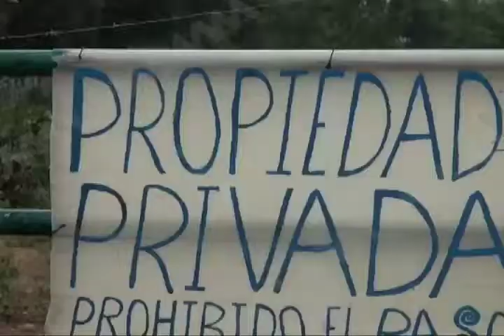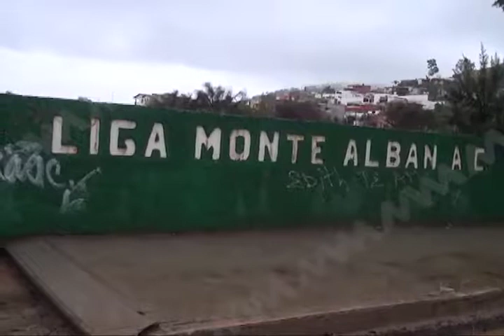Sigue perteneciendo a la federación la presa Rompepicos